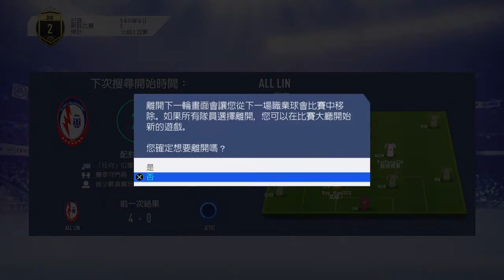D2 ALL LIN win JCTIC 4-0